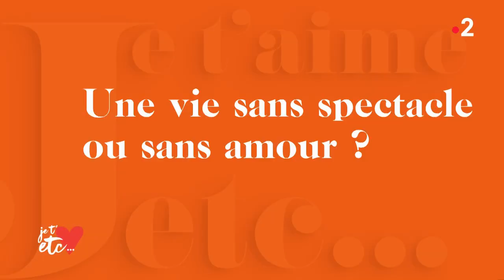Le Love Profile de Bruno Solo et Mélanie Page - Je t'aime etc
C'est en duo que Bruno Solo et Mélanie Page réalisent leur Love Profile !